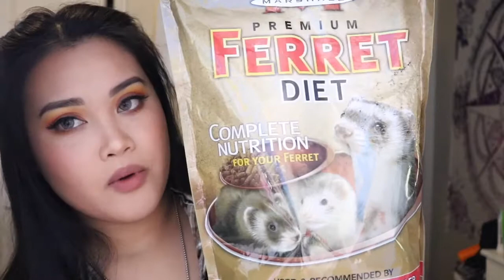MEET MY LIL FUR BABY + INFO BEFORE YOU BUY A FERRET!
Hey guys!!

This video is a little different because I want to introduce you guys to my fur baby Boh. Everything is explained in the video and I hope it helped out if you guys were curious about a ferret or planning to buy one. I listed out the pros and cons so, please enjoy!!